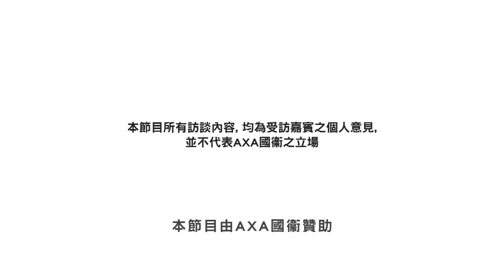趙增熹與名人對話 - 張衛健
趙增熹與多位圈中好友分享理財心得，暢談人生大計。
(本集嘉賓: 張衛健)